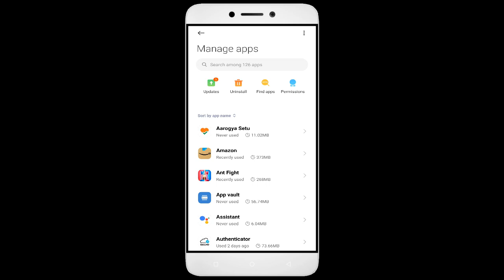How to Fix Wild Clash, Mobile data on but No internet Problem Solved in Android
Wild Clash is a game app to use, but it can be frustrating when you encounter the "Something Went Wrong, Please Try Again Later" error message. But don't worry. We'll provide you with different solutions to this problem that you can easily follow. Stay tuned for more tutorial videos like this, and don't forget to subscribe to my channel for more tech tips and tricks! and follow these steps to say goodbye to the error message and enjoy using Wild Clash.

1. Go to Settings on your Android device
2. Tap on Apps or Application Manager
3. Find and tap on Wild Clash
4. Tap on Storage
5. Finally, tap on Clear Data and Clear Cache

Fix Wild Clash not open problem,
How to fix Wild Clash all problems solve,
How to fix Wild Clash not working problem in android phone,
How to fix Wild Clash app not open problem in android phone,
Fix Wild Clash not working in android,
Wild Clash all problems solve,
Wild Clash not responding,
How to fix Wild Clash keeps stopping error in android mobile,
How to Fix Wild Clash App Black Screen Error Problem Solve in Android & Ios
How to Fix Wild Clash App Loading Problem in Android
How to Fix Wild Clash App Loading Problem in IOS
How to Fix Something Went Wrong and the Service Failed to Start Error in Wild Clash App.
How To Fix Unfortunately Wild Clash App Has Stopped Error Problem in Android Phone.
How to Fix Solve Wild Clash App Not Working | Not Opening | Not Open | Loading Solve Problem in Android & Ios
Wild Clash not working today,
why Wild Clash is not working in my phone,
Wild Clash game not starting,
Wild Clash not starting,
Wild Clash failed to load server list,
How To Fix Wild Clash App not working | Not Open | Space Issue | Keeps Crashing Problem.
Wild Clash App (Auto Close) Automatically
Wild Clash app freezing issue in Android
Wild Clash app Keeps Hanging issue in Android
Wild Clash Keeps Lagging issue in Android.